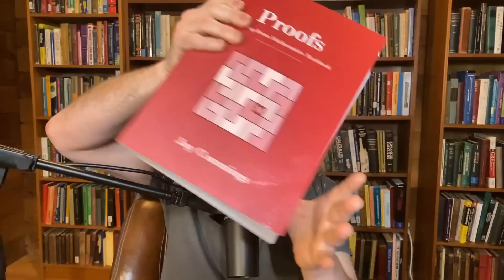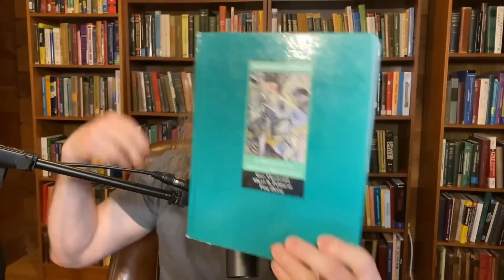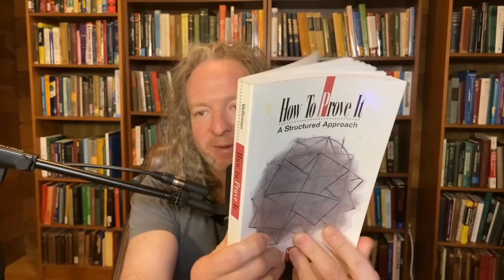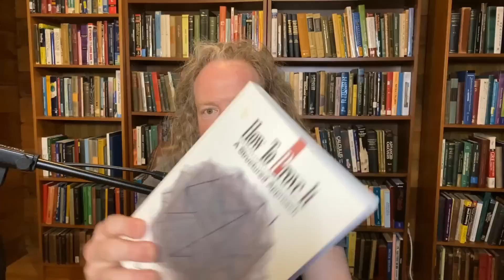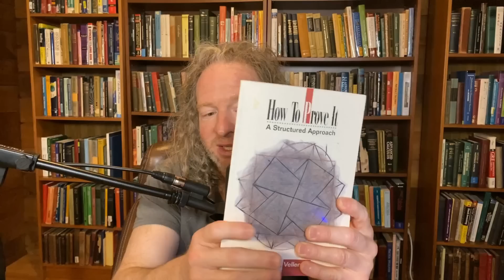The Hardest Math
In this video we will discuss the hardest type of mathematics. This type of math is harder to learn than any other type of math for people. The good news is that once you learn this type of math, the doors open and you can learn much more advanced mathematics. This mathematics is none other than the art of proof writing. Below are some wonderful books to help you get started on your journey.

How to Prove It
How to Read and Do Proofs
Proofs by Cummings
Abstract Mathematics by Bond and Keane
A Transition to Advanced Mathematics
Algebraic Topology